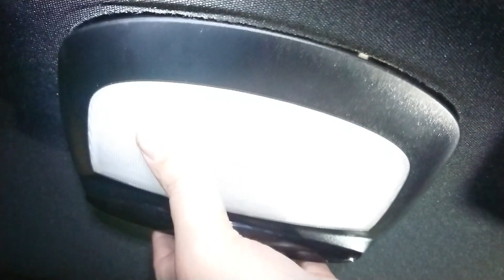Как снять задний Плафон Mercedes Benz ML GLE W166